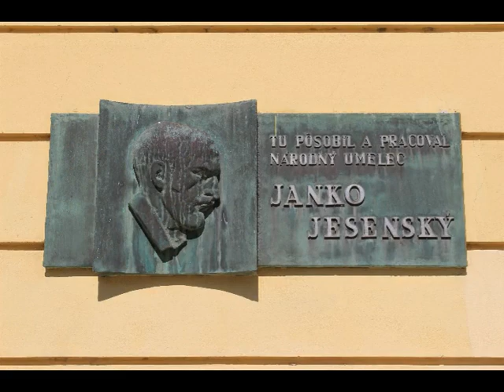NITRA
Questo è il fotolibro della città di Nitra (Slovacchia)